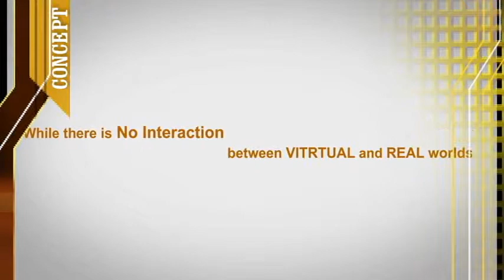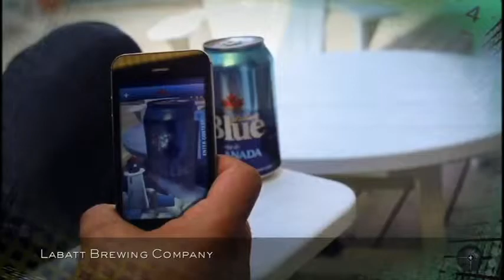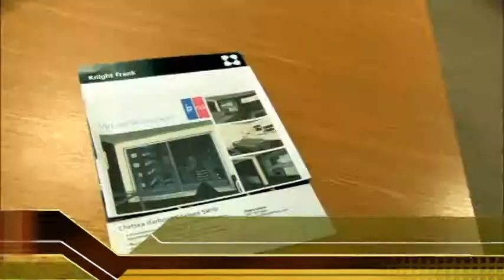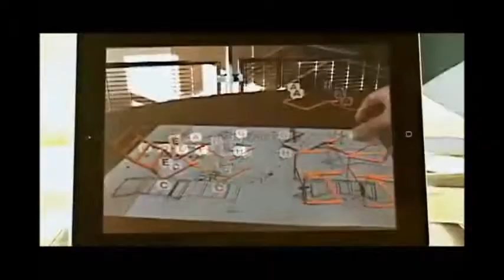Goldapp: il nuovo circuito aumentato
Un progetto condotto in partenariato tra Revival Group e Mediarea Trust (con il marchio Artemis)